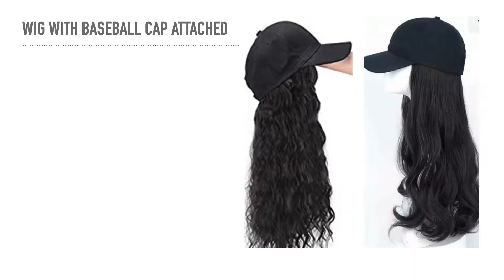Pros and Cons of Headband Wigs: My Truth About Them!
These are my personal pros and cons of headband wigs. Let’s get to the truth!

Recommended videos:

Me Trying on a Lace Wig for the First Time (Including a Half-Wig that you can wear as a headband wig):

What is a 360 Wig? It is a wig that has a 360 degree frontal and with lace all around the perimeter of the wig so you can have more versatility in styling the wig. You can part it wherever, put it in a ponytail, etc.

Music copyright-free from YouTube Studio: intro is "Behind My Back" and outro is "Life After Death".

I also am not indicating anything with China and Covid-19 but merely discussing how other people have negative perceptions of items from China during the pandemic.